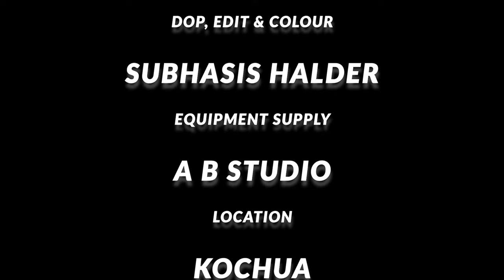Trikaldorshi Baba Loknath I Karabi Saha I Debaprasad Chakraborty I Kundan Saha I লোকনাথ বাবা কচুয়া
Song:Trikaldorshi Baba Loknath
Singer : Karabi Saha
Lyrics: Debaprasad Chakraborty
Music Composer: Kundan Saha
Music arranger : Kundan Saha
Make Up : Manavi Saha
DOP, editing,colour : Subhasis Halder
Equpment Supply : AB Studio
Video Making : Subrata Dey

Listen! Listen, Enjoy and Share!!!